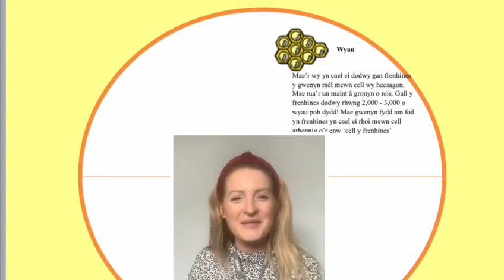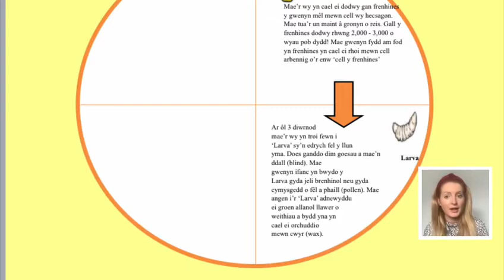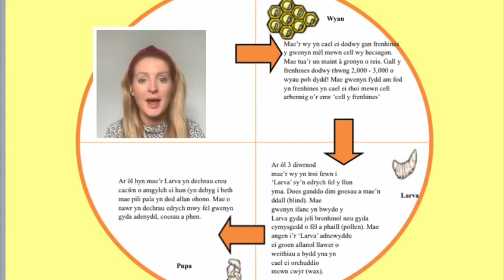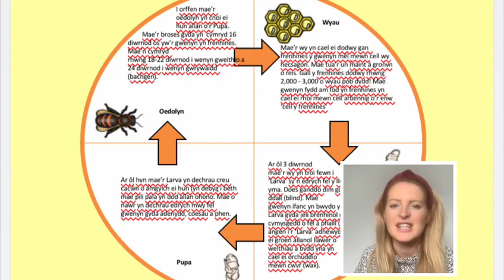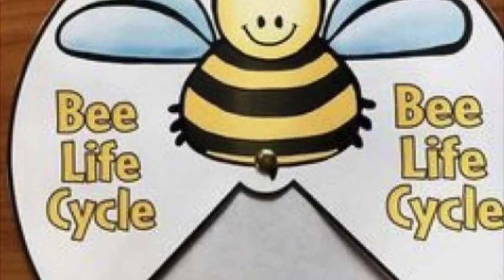Blwyddyn 4 - Returning (Wythnos 2 - 6/7/20) - Innovation Task 1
Dyma y cyflwyniad ar gyfer Arloesi, Tasg 1, Wythnos 2. (6/7/20)

Here is the introduction for the Innovation, Task 1, Week 2. (6/7/20)